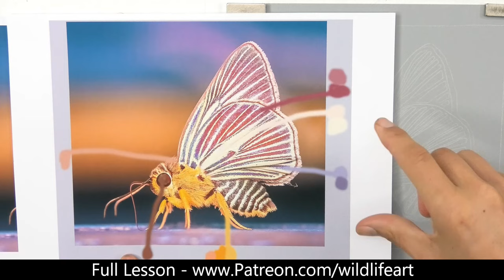BEGINNER'S Guide PASTEL PENCILS, PICKING COLORS Jason Morgan Art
Do you struggle to pick the right colored pencil? in this pastel pencil video I show you how I use a logical technique to get it right every time. Thi salso works for colored pencils.

✅  About Jason Morgan Art Lessons:

Do you want to learn pastel pencil painting and drawing? Wildlife art, pet portraits and more? I am a full time wildlife artist, my art lesson videos consist of primarily pastel pencil tutorials, oil painting and drawing lessons, so if you want to learn how to draw and paint wildlife, realistic fur, feathers, eyes dogs, cats - pet portraits and lots more using panpastels, pastel pencils, oil paint etc my YouTube wildlife art channel is for you.